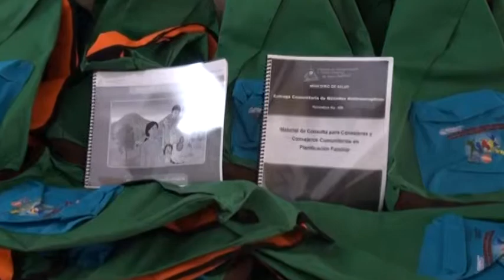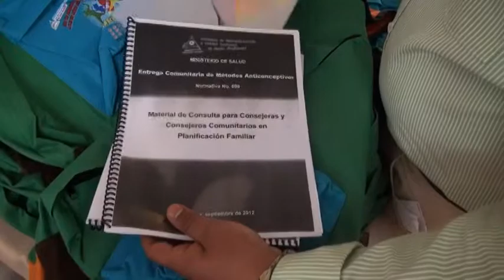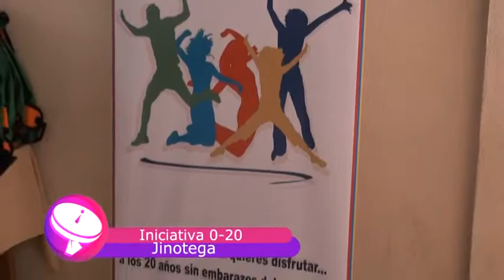Jóvenes monitores de la Iniciativa 0-20 reciben material didáctico.